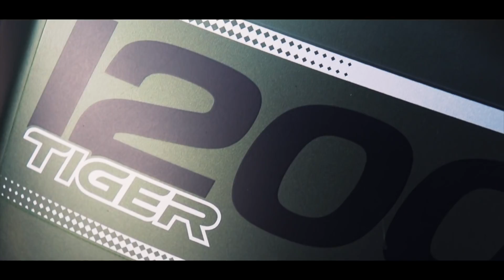chasing a LOUD Ducati PANIGALE V4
HELLO Lovely people, I am uploading this video so late because some of the data (clips) got corrupted. Now I have recovered most of it so sharing the part 1 of the last Sunday ride with you guys. As always looking forward to your tremendous support and response.

 PRODUCTS I LOVE TO USE

✔"FOLLOW ME"